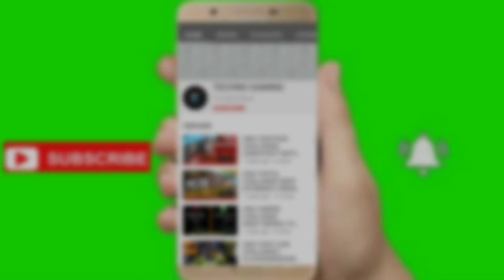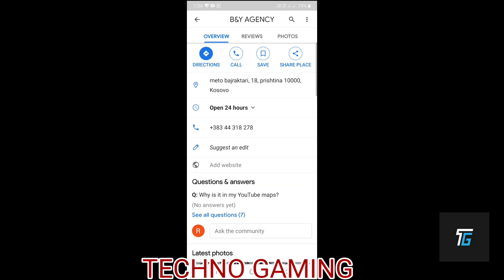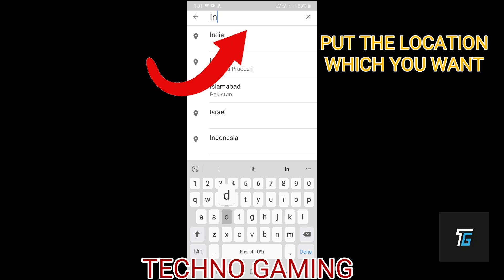HOW TO REMOVE B AND Y AGENCY LOCATION WHILE EDITING VIDEO | FULL TUTORIAL IN HINDI 🔥🔥